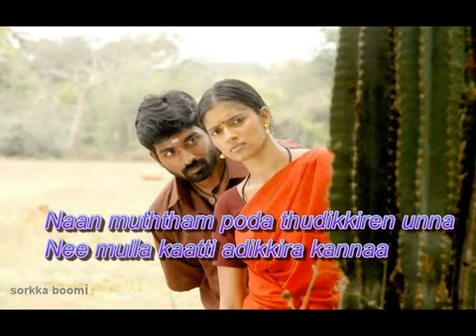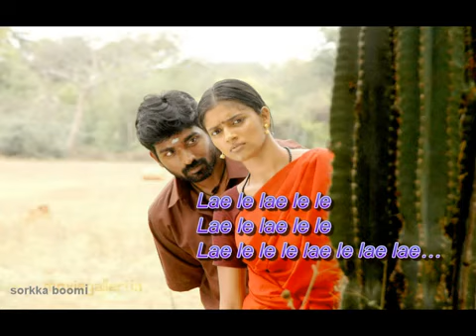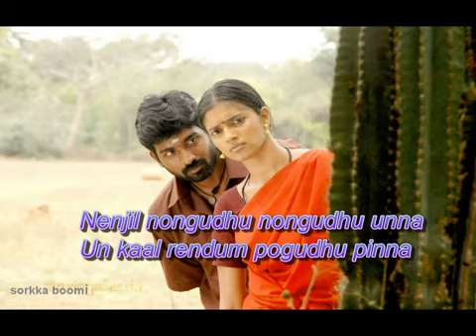Aadi kallachi ena thariyalaiaa Song